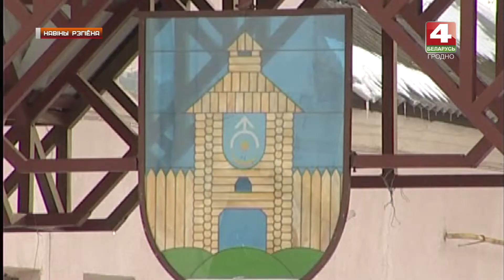Новости Гродно. Россиянин не заплатил двум предприятиям за молочную продукцию. 18.02.2019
Расіянін не заплаціў дзвюм прынёманскім прадпрыемствам каля 180 тысяч долараў за малочную прадукцыю. Па факце махлярства ў асабліва буйным памеры ў адносінах грамадзяніна Расіі ўзбуджана крымінальная справа. Мужчына ўзначальваў камерцыйнае прадпрыемства, зарэгістраванае ў горадзе Балашыха.